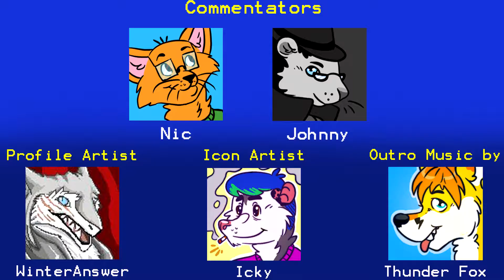Let's Try: Chrono Trigger